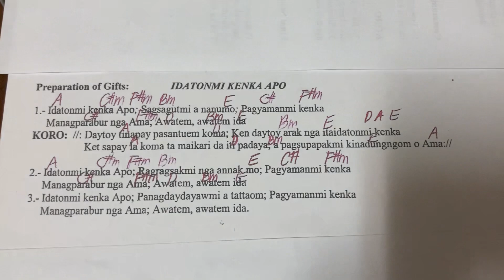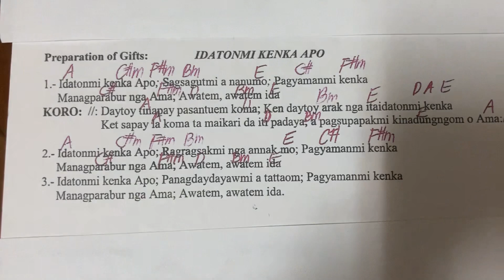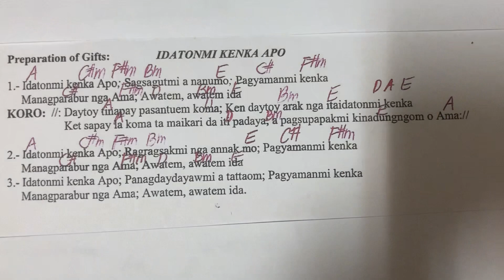Idatonmi Kenka Apo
An Ilocano offertory song